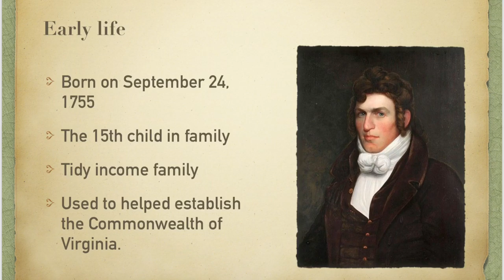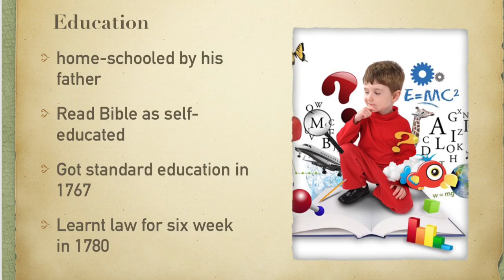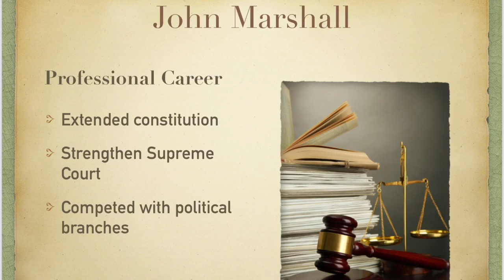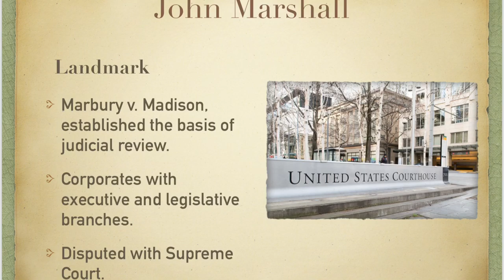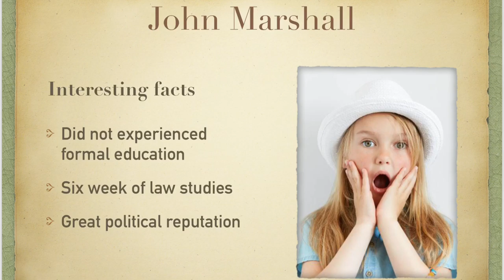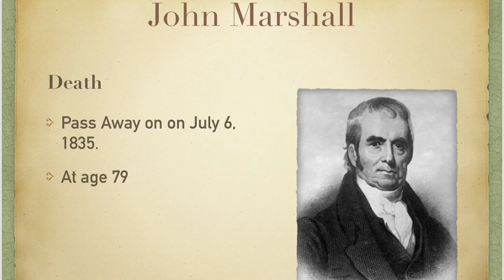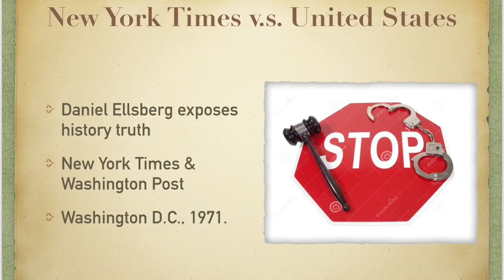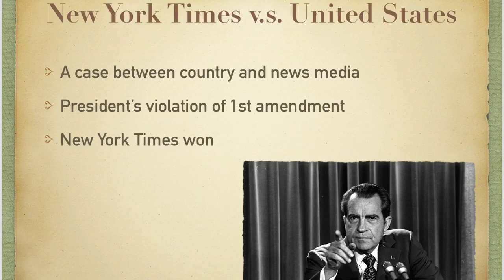John Marshall / New York Times v.s. United States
Presentation by Yao Tong & Lan Liu